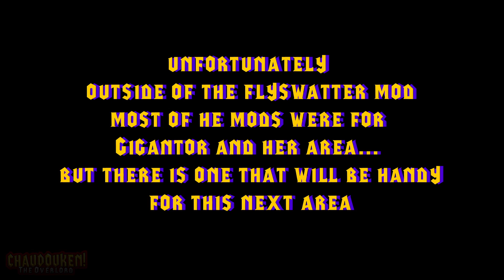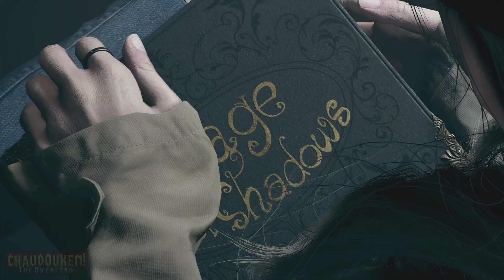🎊1 Year on YouTube🎊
Wow! It's already been a year since I started making YouTube content, a BIG thank you to all who watch my videos and have subscribed so far, it's a wild ride and we aren't done yet! Join me as we celebrate 1 year of YouTube!! 🎉

This video is a experimental video called Chaudouken's Revenge and we will be reaping our revenge on Resident Evil 8 with all the firepower. (Mwahahaha!) let's see how this turns out together shall we?

Social media
keep up to date with your Overlord at